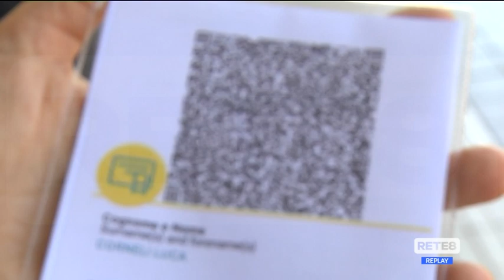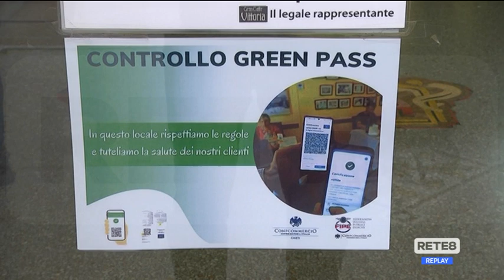Green Pass - Le nuove regole varate ieri